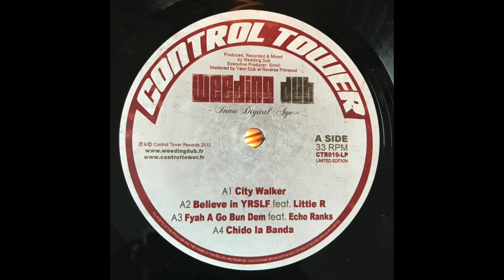Believe In YRSLF feat. Little R - Weeding Dub - Control Tower Records CTR010-LP